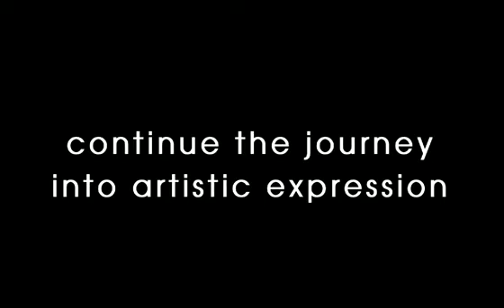Ron Zakrin - Studio Visit